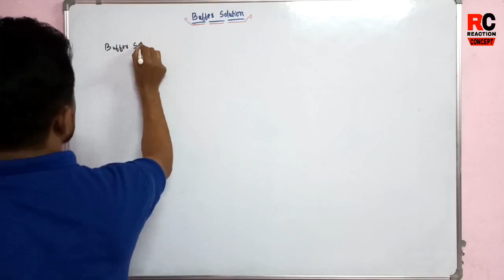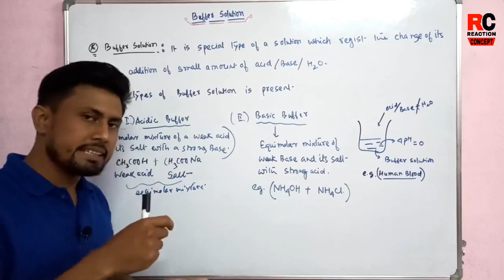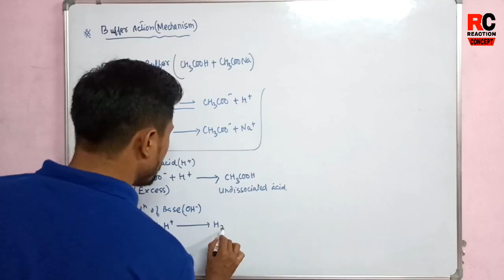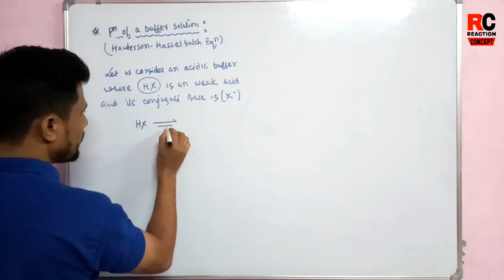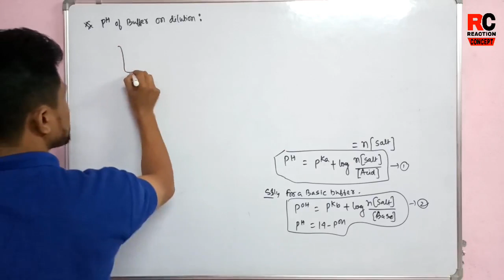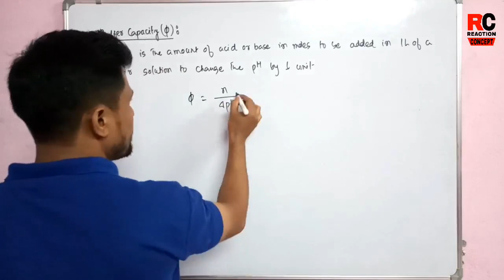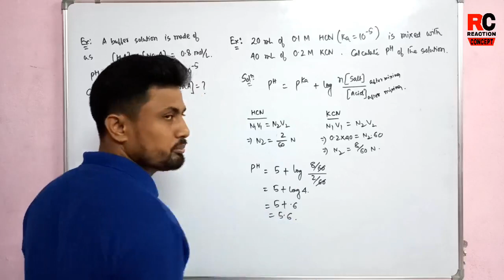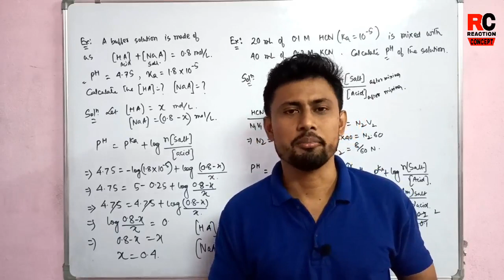Ionic Equilibrium Assamese medium-06|Buffer solutions|Class11chemistry NEET IIT-JEE AHSEC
Ionic Equilibrium Assamese medium-03|IpH of ordinary solutions|Class11chemistry NEET IIT-JEE AHSEC

Reactionconcept Best chemistry class in Assamese medium, Class 11chemistry by Reaction concept-Dhanjit Deka, Class 12 Chemistry by Reaction concept-Dhanjit Deka
chemistry in Assamese explanation, HS chemistry 1st lesson in Assamese,HS 1st year chemistry in Assamese
jee preparation in Assamese, neet preparation in Assamese, JEE, NEET, SEBA, AHSEC chemistry, best online classes in Assam, best online classes, chemistry in easy language for Assamese students, easiest chemistry, , Chemistry online classes in Assam, HS 1st year chemistry in Assamese